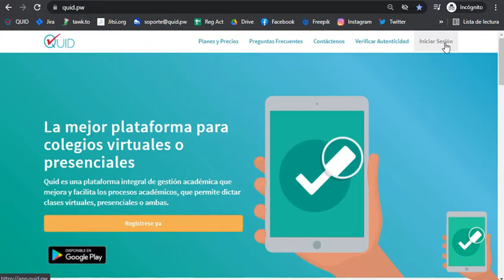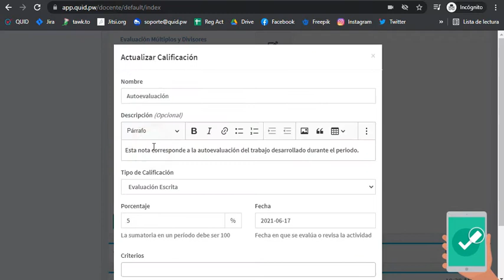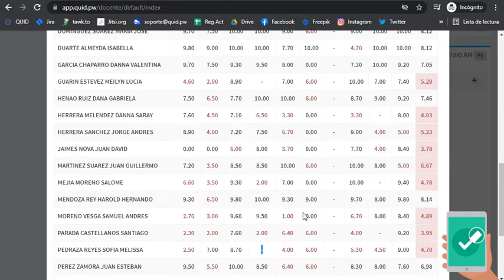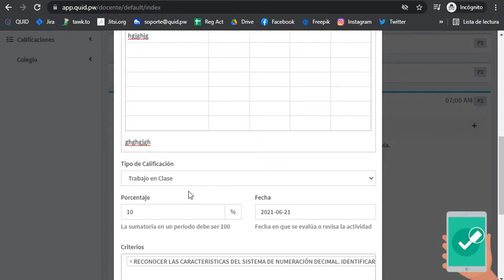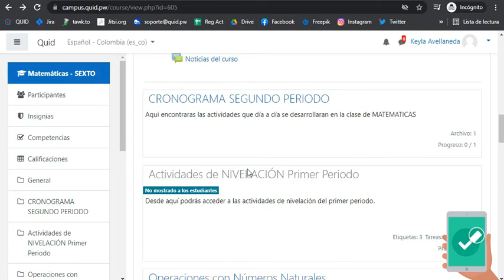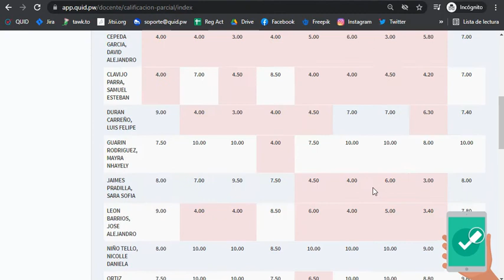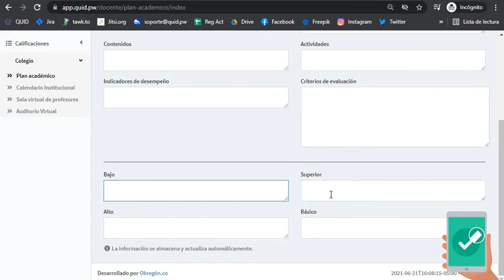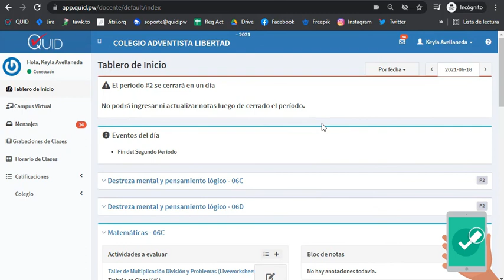👨🏻‍🏫 Capacitación Perfil Docente ✍🏻💻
Aquí te explicamos todo lo que puedes hacer como docente en QUID  para desarrollar tus clases virtuales o presenciales contando con todas las herramientas con las que cuenta nuestra plataforma.